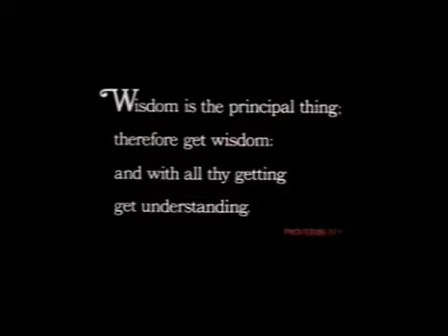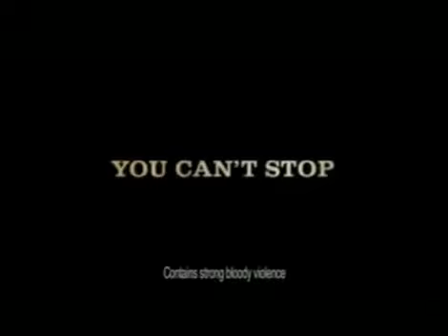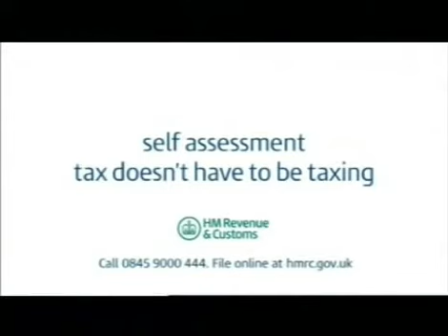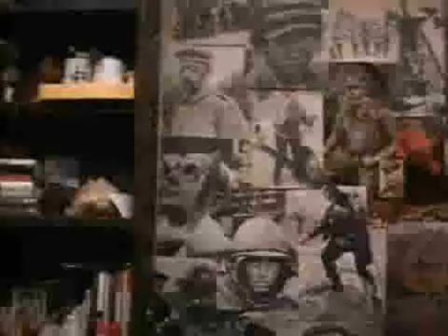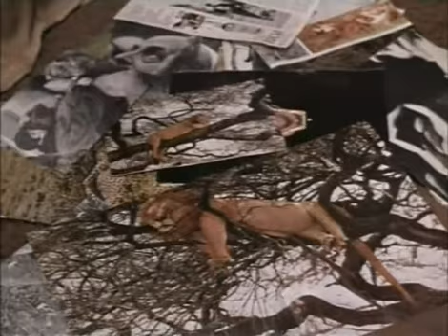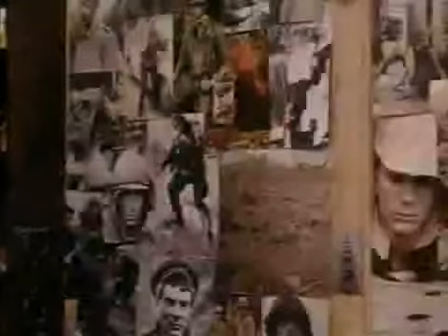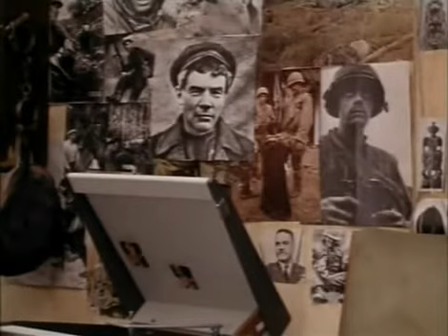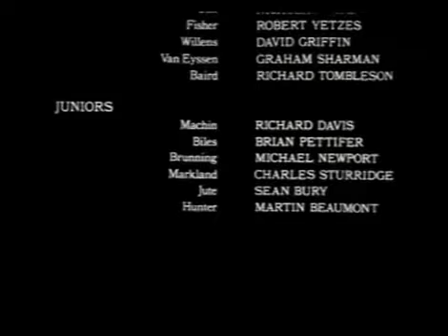If.... (1968) [Film] [RaddleTube] Revolution in British School - Lindsay Anderson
In this allegorical story, a revolution led by pupil Mick Travis takes place at an old established private school in England.

A satire of English public school life, the film follows a group of pupils who stage a savage insurrection at a boys' boarding school. The film was the subject of controversy at the time of its release, receiving an X certificate for its depictions of violence.

Incendiary, subversive, and darkly humorous, a landmark of British countercultural cinema